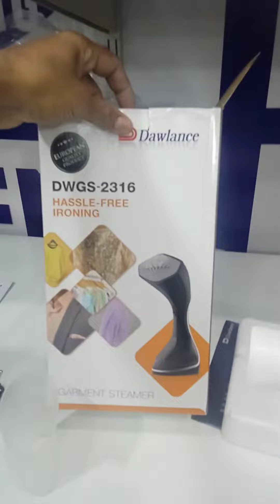Dawlance Garment steamer information video